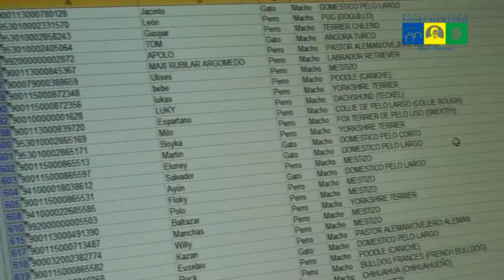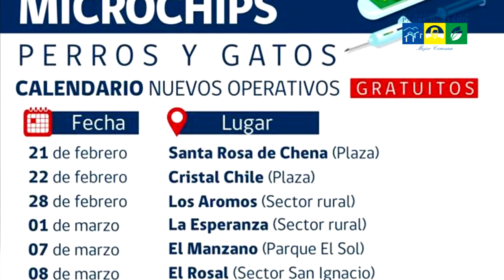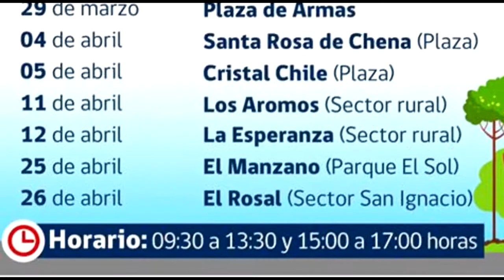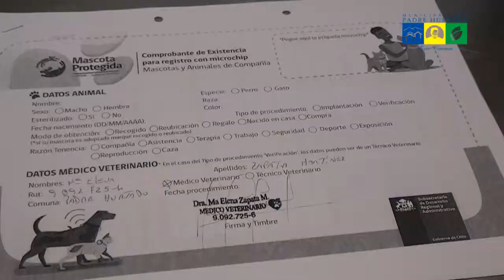IMPLANTE DE MICROCHIPS